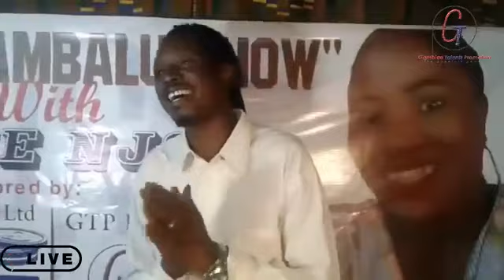Menyanta with Alh Ebrima Bah Mamakoto Secret 12 22 2018